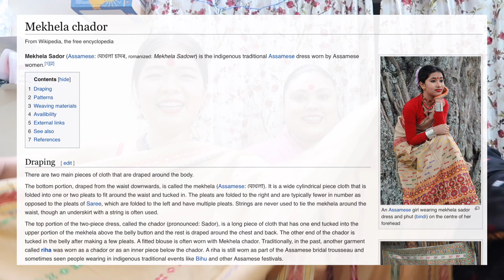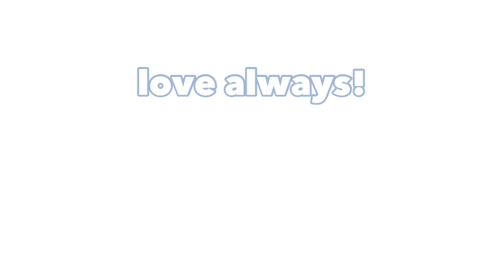Wearing MEKHELA CHADOR & BIHU DANCE | experiencing ASSAMESE CULTURE 😊🇮🇳🇰🇷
This was indeed a wonderful experience 🤍🌝 I enjoyed the whole process of learning how to wear a Mekhela Chador. And of course learning Bihu dance. Thank you so much Akangshya! You let us experience a little bit of Assam and I will cherish this moment forever ☺️🙏🏻

Love always!
My warriors of light! ✨✨

‼️my Instagram account ‘luna_belove’ got hacked‼️
🤍🦄Made a new Instagram acc— luna_yogini_official ✅ [please reconnect with me there and if you can, spread the word about my new account 🥲🙏🏻]

📎image